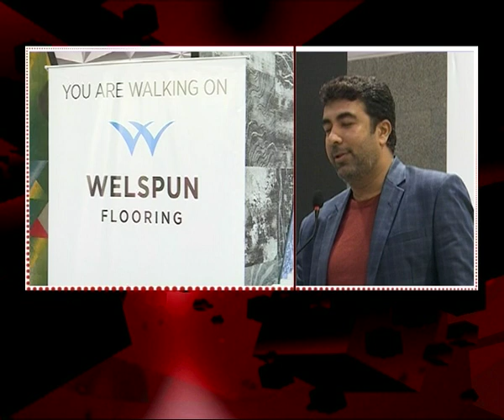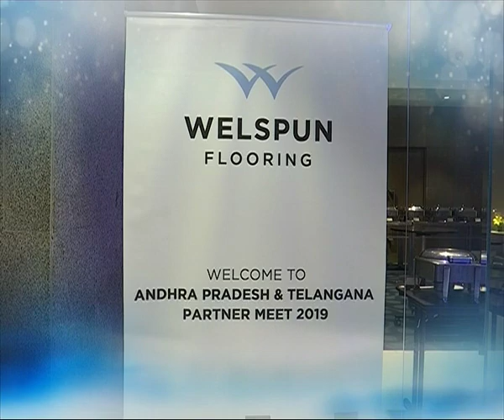Welspun Floring | Cosmo Durables | TV5 Money